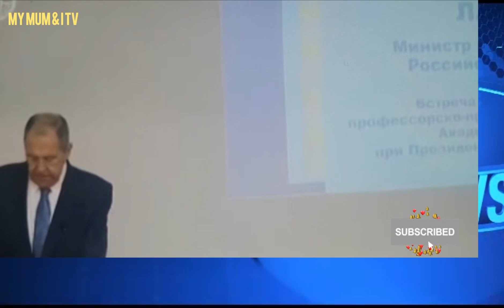AFRICA: "Continues in Africa, but through Economic Methods." Lavrov